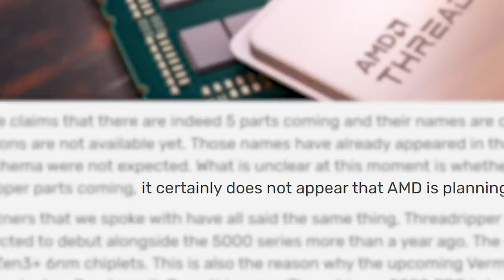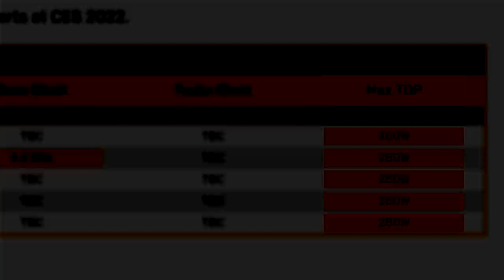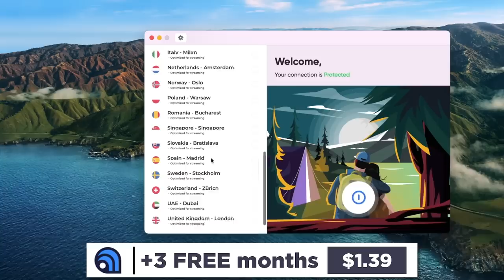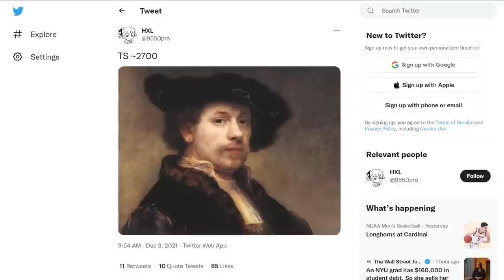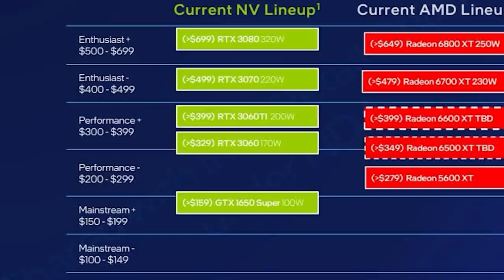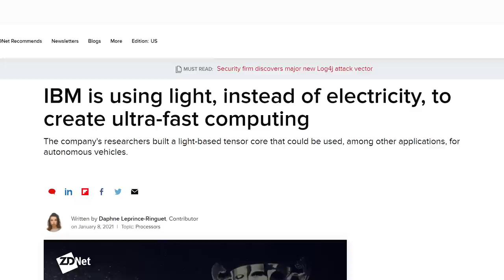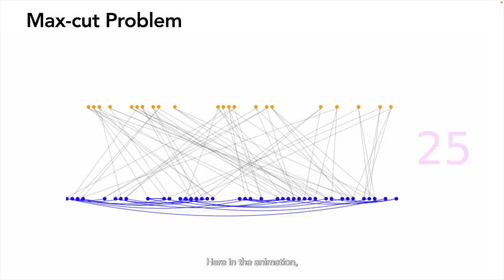This Is 350 TIMES FASTER Than Nvidia’s 3080!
New processor is 350 times faster than Nvidia's RTX 3080, Intel's ARC Battlemage is an MCM GPU, AMD's next Gen APU beats Nvidia's newest discrete GPU and Threadripper release!

TIMESTAMPS
0:00 Intro
0:20 Threadripper 5000 Release Date
2:34 AMD's Next Gen APU Beats Nvidia's New Discrete GPU
3:59 Intel's ARC GPUs Are Going MCM
5:05 This Is 350X Faster Than Nvidia's RTX 3080!